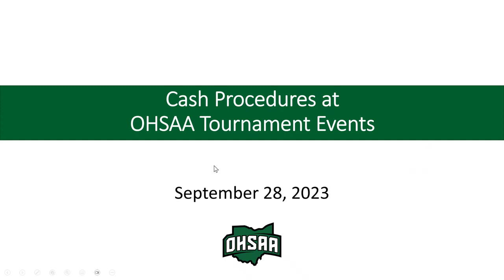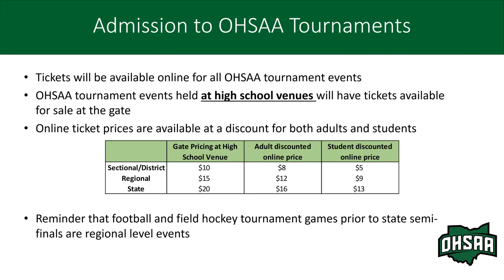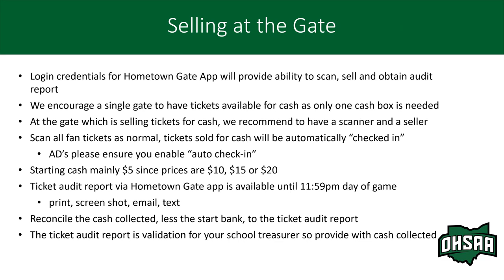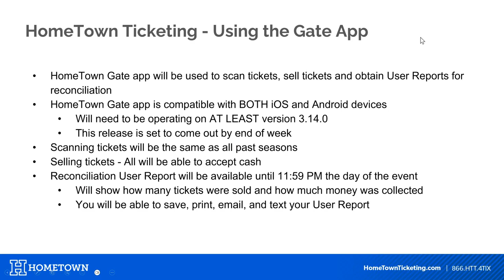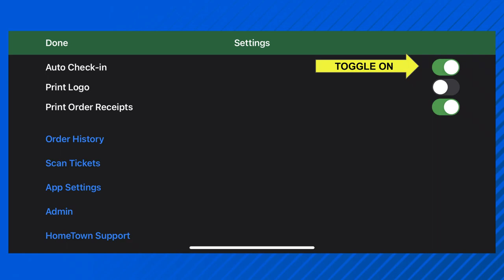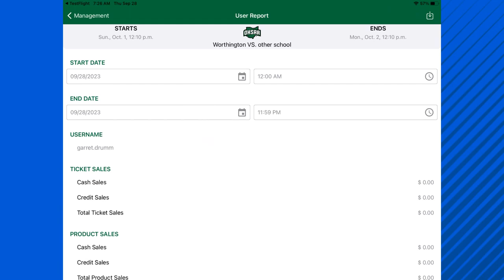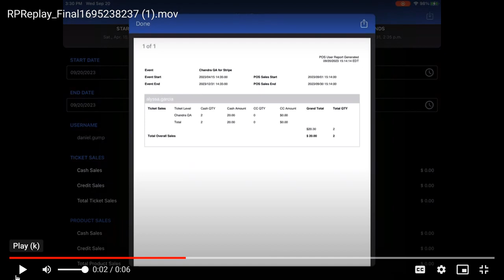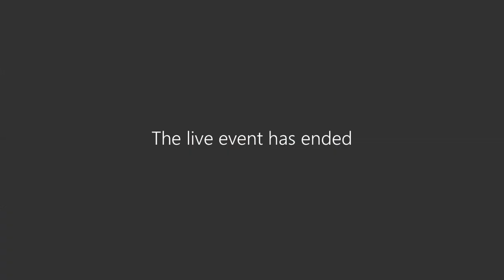OHSAA Finance: Cash Sales at Tournament Contests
OHSAA Controller Laura Vermilya, Customer Experience Manager Claire Duesdieker Keohane, and HomeTown Ticketing Client Success Manager Brooke Downing discuss the processes and procedures to be used to accept cash during OHSAA tournament contests.